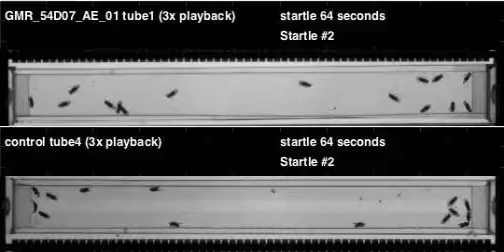GMR_54D07_AE_01_shi_Orion_20110316T095250 buzz (seq2)